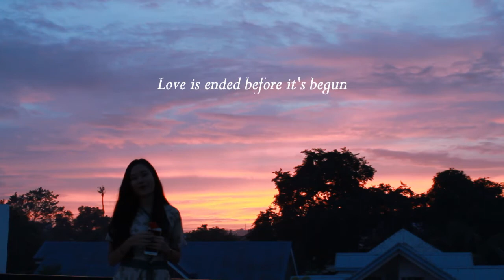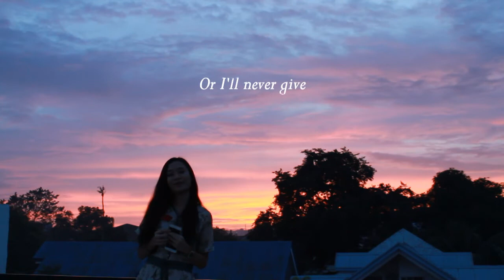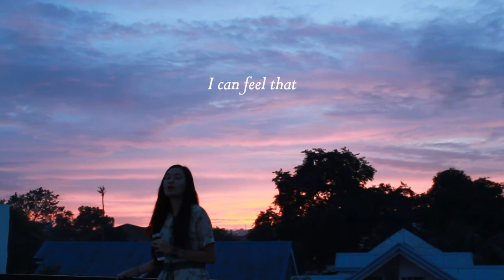Nat King Cole - When I Fall in Love || Kquin Camille || Cover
This song is one of my grandma's favorites. It also became one of my faves because of her. I hope you liked it. ;)

Hi! I am Kquin Camille, and this is where I share my life and my love for music. I hope in some way I can inspire and put a smile on your face. :)
Full Name: Kquin (pronunciation: kin) Camille Genobiagon Madera
Age: 18
Nationality: Filipino

Love,
KC